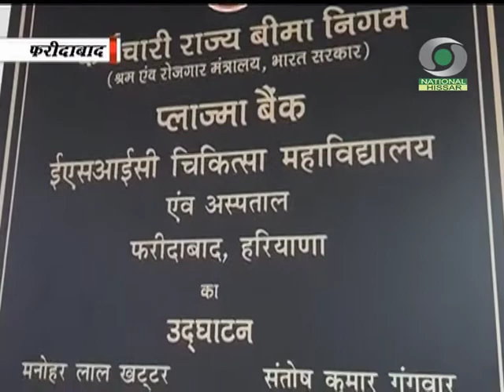फरीदाबाद मे प्लाज्मा बैंक का शुभारंभ